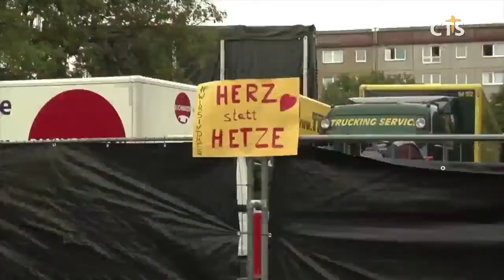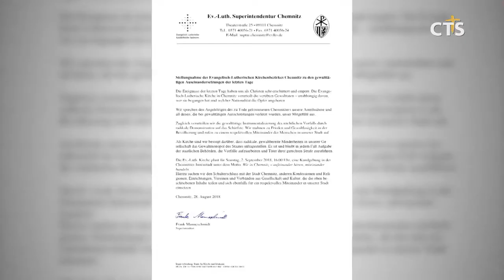獨 켐니츠시, 인종차별 반대 집회 열려 (CTS, CTS뉴스, 기독교방송, 기독뉴스, 기독교뉴스, 교계뉴스)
지난주, 독일 동부 켐니츠에서 대규모로 열린 반(反)난민 유혈폭력시위 소식 전해드렸는데요, 극우 단체의 폭력 시위가 계속해서 이어지면서 시민들이 어려움을 호소하고 있습니다.

이 사태를 해결하기 위해 독일의 정치권과 종교계 등 사회의 다양한 시민들이 나서 인종차별적 폭력 시위를 규탄하고 나섰습니다. 베를린에서 김영환 통신원입니다.

반(反)난민 인종차별 시위를 반대하기 위해 거리로 나선 시민들. “우리는 나치 시대로 돌아갈 수 없다” 구호를 외치며, 저마다 인종차별을 반대하는 표현을 담은 피켓을 손에 들었습니다.

현지시각 지난 3일, 독일 작센주 켐니츠 시에서 열린 인종차별주의에 반대하는 무료 콘서트에 6만 명이 넘는 시민들이 참가했습니다. 콘서트에 참가한 시민들은 “나치 아웃”을 외치며 일주일 전 일어났던 반(反)난민 시위에 대해 항의했습니다. 평화로운 축제 분위기 속에 진행된 콘서트는 애초 2만여 명이 모일 것으로 예상했지만 인근 도시에서 온 시민들이 동참하면서 그 규모가 커졌습니다.

INT) 나미아 슈투버 / 학생
INT) 일보 모쉬 / 라이프치히 시민

정치권과 개신교계도 극우 단체의 증오와 분열에 맞설 것을 촉구했습니다.

앙겔라 메르켈 총리는 대변인 논평을 통해 “켐니츠 시에서 발생한 사망사고는 국민들의 걱정을 자극할 수 있다는 점에 동의하지만 극우 단체의 폭력 시위는 국민들의 슬픔과 걱정과는 아무런 관계가 없다”면서 “극우 단체에 맞서는 분명한 목소리를 내야 한다.”고 강조했습니다.

또한, 켐니츠 시의 개신 교회들은 현지시각 지난 2일, 시내 중심의 한 광장에 모여 “우리는 켐니츠에서, 서로 이야기하고 함께 행동하자!”는 것을 주제로 집회를 열었습니다.
이 자리에서 작센주 개신교회협회 카르스텐 렌트징 목사는 “우리 사회의 급진적이고 폭력적인 소수의 사람이 국가권력에 도전하는 모습이 우려스럽다”면서 “사건을 해결하고, 국가를 공의롭게 세우는 것은 정부의 책임이다.”라고 전했습니다.

독일 정부는 극우 단체와 정당에 대한 감시를 강화하겠고 밝혔지만, 독일의 대표적인 극우 정당 ‘독일을 위한 대안(AfD)’이 반발하고 나서 앞으로도 논란이 예상됩니다. 베를린에서 CTS뉴스 김영환입니다.